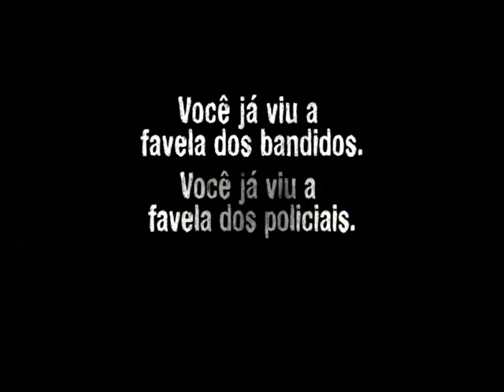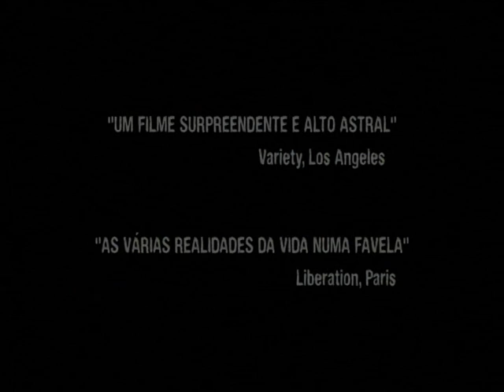TRAILER 5x FAVELA AGORA POR NÓS MESMOS